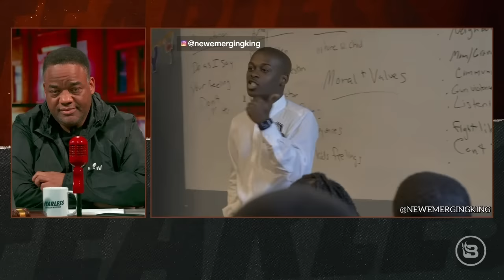Tupac Doc Celebrates Black Panthers & Matriarchy | Lizzo Exposes Kids to Drag Queens | Ep 434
Jason has issues with the new Tupac Shakur documentary “Dear Mama." The Hulu series tells a revisionist story that pays tribute to Tupac’s mother, Afeni, celebrates the matriarchy, and glorifies the Black Panther movement. “Fearless” contributors Shemeka Michelle and Bryson Gray join the show to provide pushback over the documentary’s motives. Plus, the trio discuss Lizzo’s recent protest of a proposed Tennessee law that would make it illegal for drag queens to perform in front of minors. Why are liberals so insistent that grown men dressed as women have access to your children? King Randall is the founder of the X for Boys and the Life Preparatory School. He recently sparked controversy when he asked his students how a former slave like Booker T. Washington could teach himself how to read and develop an extensive vocabulary, while modern students struggle. Randall joins Jason to discuss his viral moment. Recently Jason stumbled across a Ted Talk that sparked his interest. A Florida pastor with a unique background used the platform to bravely tackle the topic of rap music and the apathy toward black-on-black murder. Pastor Mike Smith joins Jason to share his story and why the issue is personal to him.

You can support the mission of King Randall’s The X for Boys and The Life Preparatory School by visiting thexforboys.org or email the school at .

Army!”